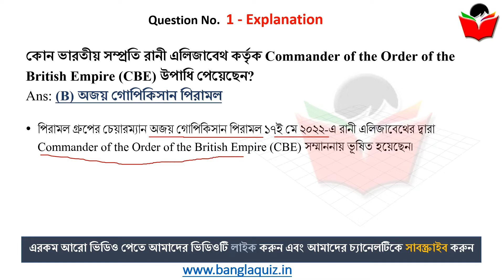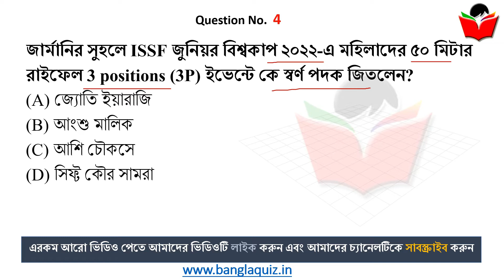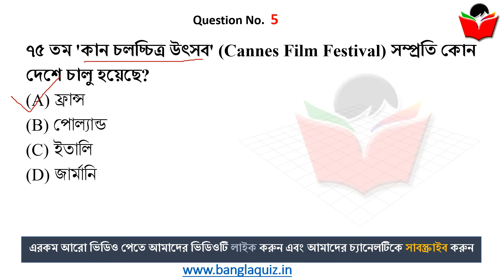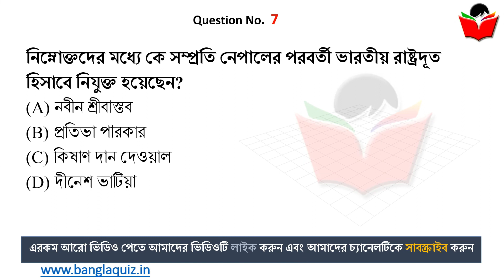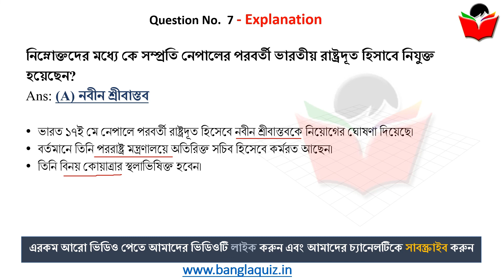19th May 2022 | TOP 6 Current Affairs in Bengali WBCS | কারেন্ট অ্যাফেয়ার্স ২০২২ | BanglaQuiz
19th May Current Affairs in Bengali , current affairs in bengali, 19th May , Current Affairs 2022 in Bengali , কারেন্ট অ্যাফেয়ার্স , Most Important Current Affairs in Bengali, গুরুত্বপূর্ণ কারেন্ট অ্যাফেয়ার্স , Daily Current Affairs in Bengali, কারেন্ট অ্যাফেয়ার্স ২০২২

16th May , Current Affairs 2022 in Bengali , কারেন্ট অ্যাফেয়ার্স , - Most Important Current Affairs in Bengali, গুরুত্বপূর্ণ কারেন্ট অ্যাফেয়ার্স , Daily Current Affairs in Bengali, কারেন্ট অ্যাফেয়ার্স ২০২২